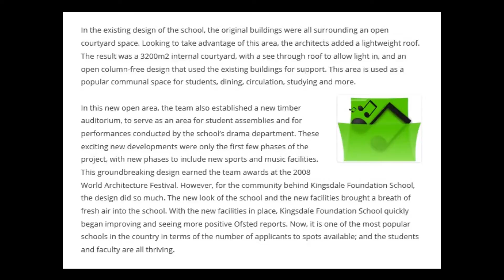The Award Winning Design of Kingsdale Foundation School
In the late 1990s, Kingsdale Foundation School was in major need of assistance, which it applied to the School Works programme.